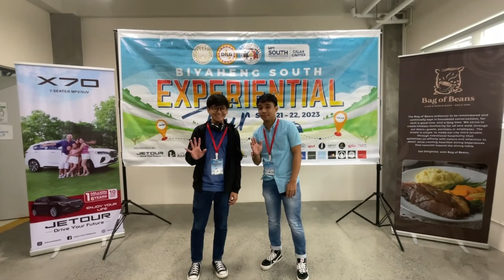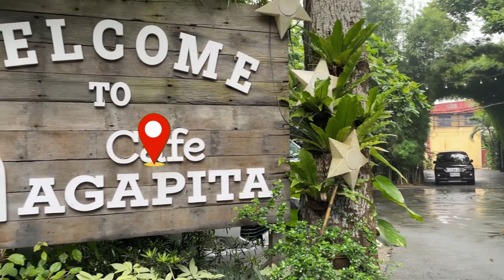joins Metro Pacific Tollways BiyahengSouth!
G ka bang mamasyal habang may natutunan? Samahan nyo kami sa Biyahe namin with Metro Pacific Tollways Corporation, Cavite Tourism, at Department of Tourism Calabarzon sa mga iba’t ibang food stops sa Cavite!
Tara! BiyahengSouth na tayo!